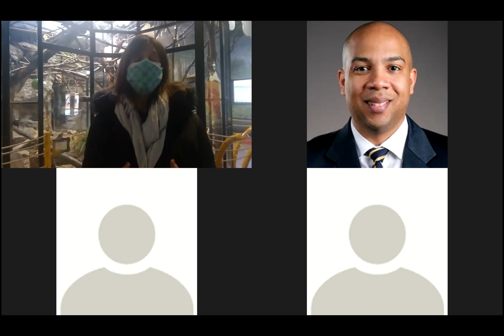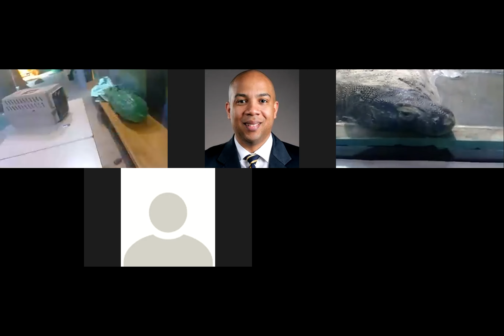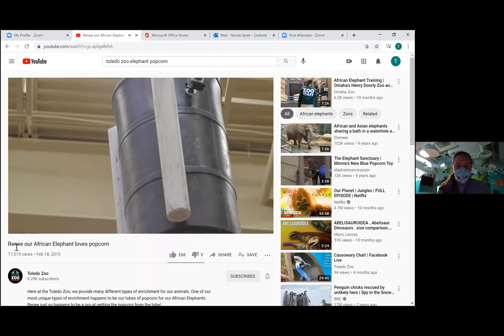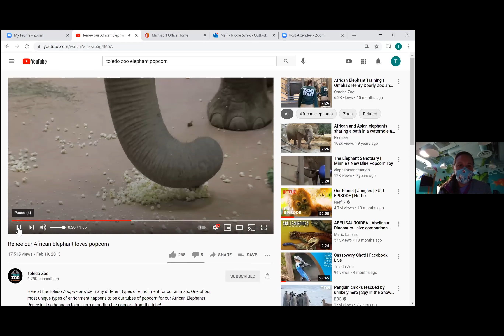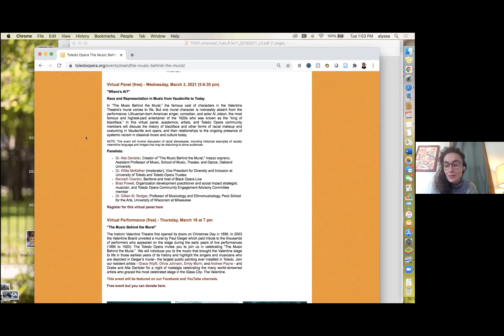Toledo Zoo & Aquarium Virtual Event on Animal Behavior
Learn more about what animals do to survive in the wild and how zoos care for animals in a captive setting. During the virtual event, we will explore how zoo scientists study animal behavior to be better informed of how we can care for their species. We will also discuss the important role of enrichment in keeping animals healthy and happy at the zoo.